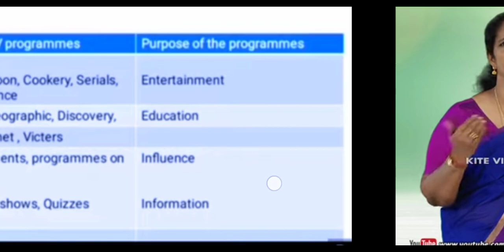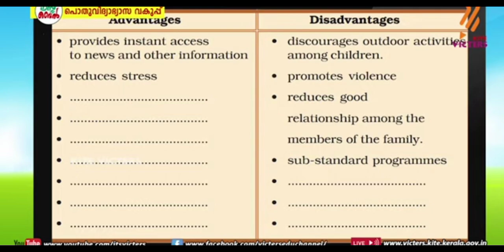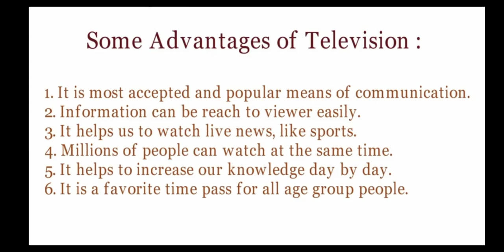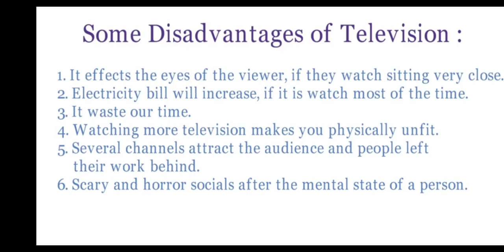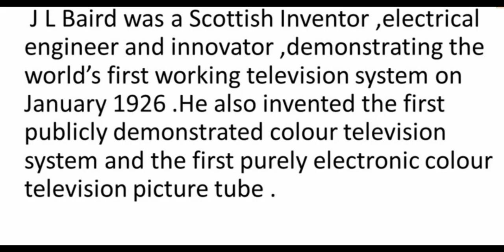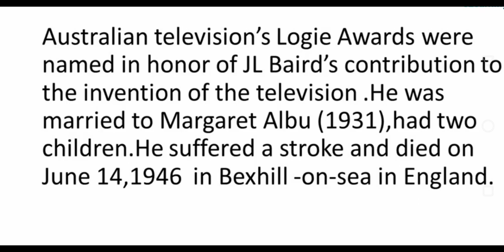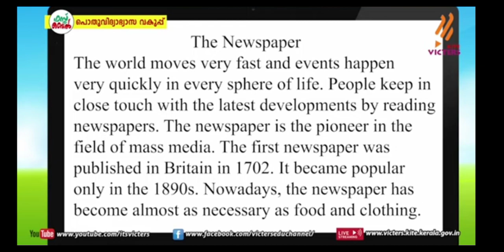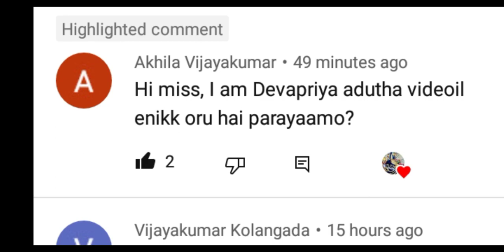jl Baird profile 👍 class 7 engish television and newspaper worksheet